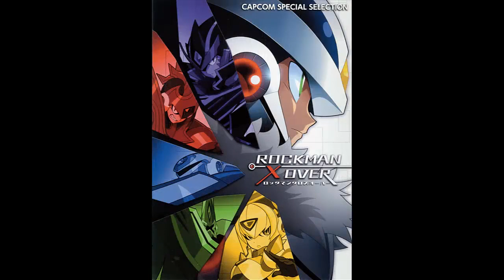Capcom Special Selection Rockman Xover - STAGE SELECT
Select Stage (Representa al Select Stage de Rockman X)
Nota: Imágenes y videos, por Capcom.
Images and videos By Capcom.